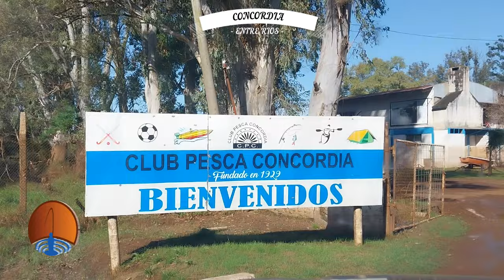PESCA CON NAZARENO EN CONCORDIA. LA PESCA ES INCLUSIVA. GUIA GERMAN VAZQUEZ. TEL: +54 9 3454 03-8120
PESCA CON NAZARENO EN CONCORDIA. LA PESCA ES INCLUSIVA. GUIA GERMAN VAZQUEZ. Facebook: Pescando con Germán Vazquez